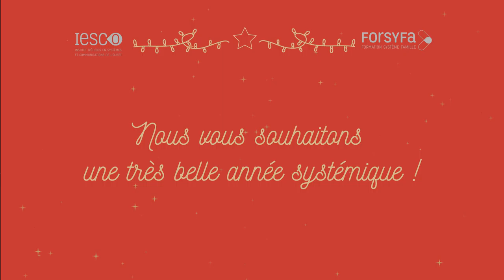Bonne année 2020 !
Pour cette nouvelle année, nous continuerons à nourrir vos réflexions professionnelles avec nos valeurs : l'engagement, la transmission et la créativité.
Que 2020 soit riche en formations, supervisions et conférences !
Nous vous souhaitons une très belle année systémique ! 🌟